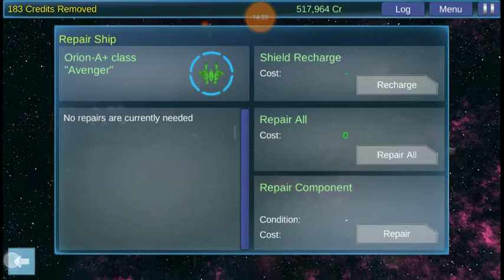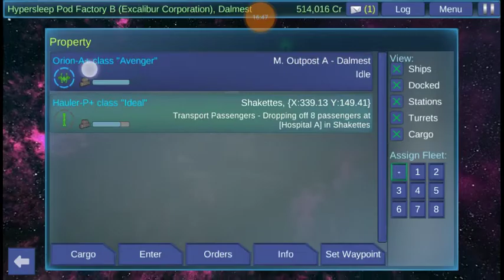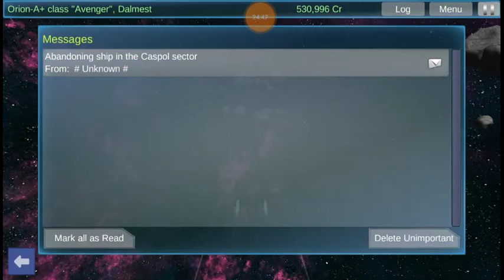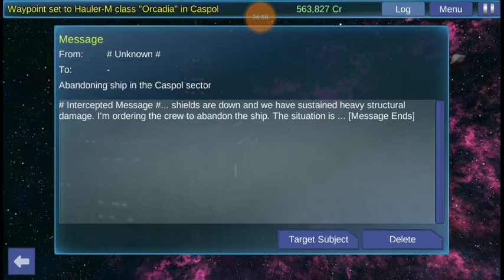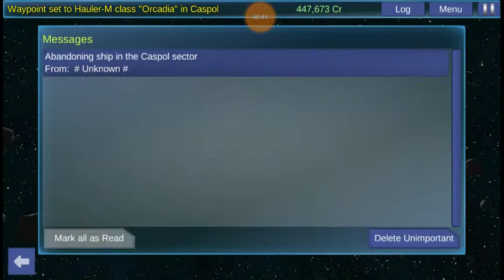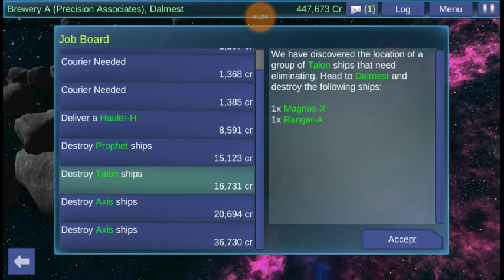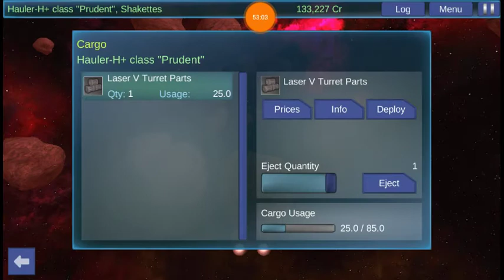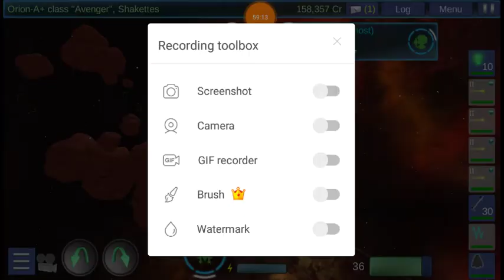Interstellar Pilot - No Packs #11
Curzon establishes a base for the Phantom Corporation!